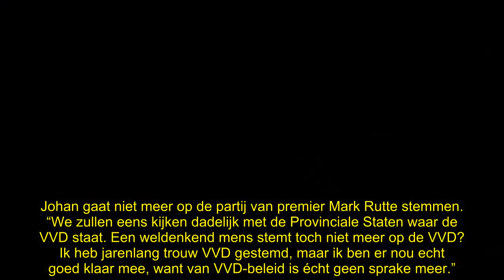Johan Derksen écht klaar met VVD: ‘Joost Eerdmans verstandiger’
Johan Derksen verzet zich in zijn kijkcijferhit Vandaag Inside steeds meer tegen de regeringspartij VVD. Hij lijkt meer en meer vertrouwen te hebben in JA21. “Joost Eerdmans is verstandig.”